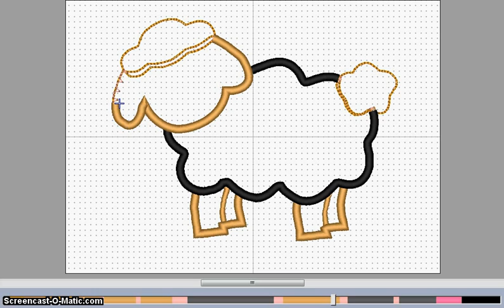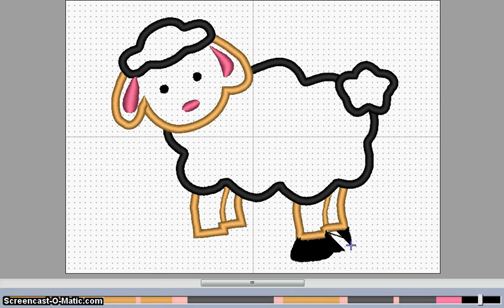Little Lamb Applique Design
Little Lamb Applique Design by Paw Pieced Designs